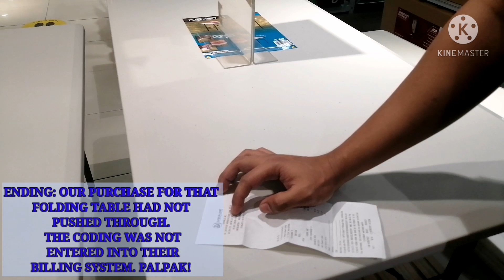"THIS WHAT HAPPENS WHEN YOU SHOP FOR GIFTS DURING THIS PANDEMIC" MARCH2021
This thumbnail picture was taken last year before the Pandemic Lockdown-

You can follow us through

Kinemaster

49 LED BLOG LIGHT
Yunteng Gorilla Tripod
ULANZI Film Making Gear

Veledge Smartphone Holder
BOY MIC-BYMM1